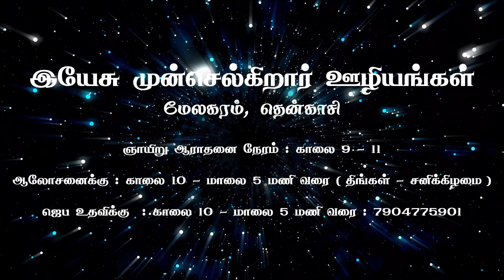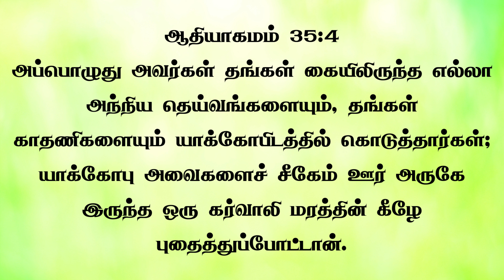The problems that come from hiding some things without telling anyone | JasJemi